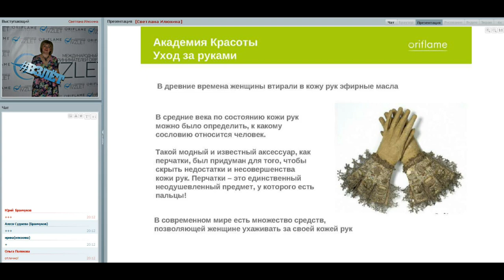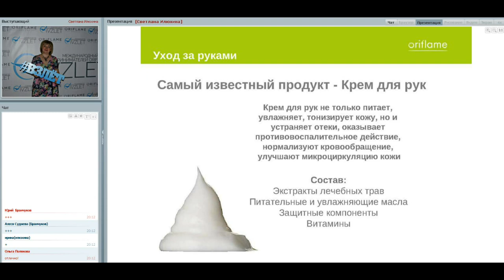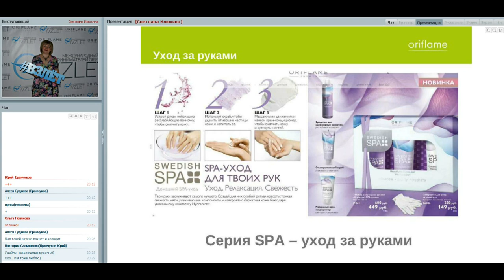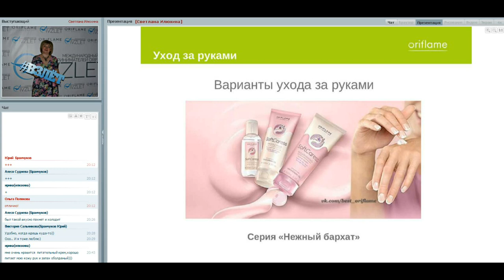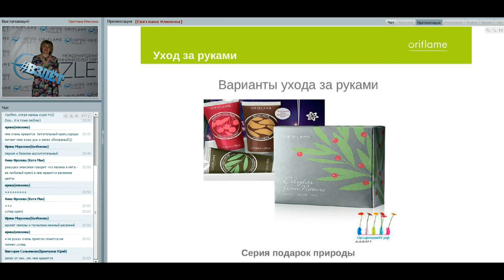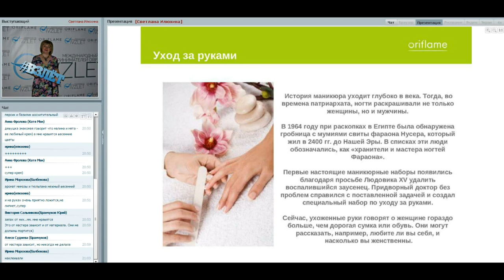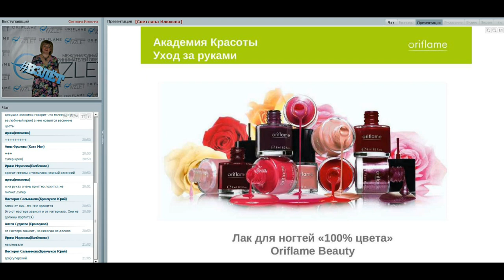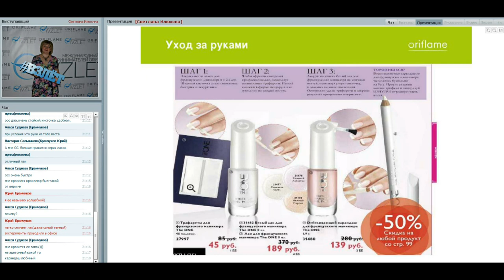Уход за руками | вебинар клуба ВЗЛЕТ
вебинар клуба ВЗЛЕТ
спикер Светлана Илюхина
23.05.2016